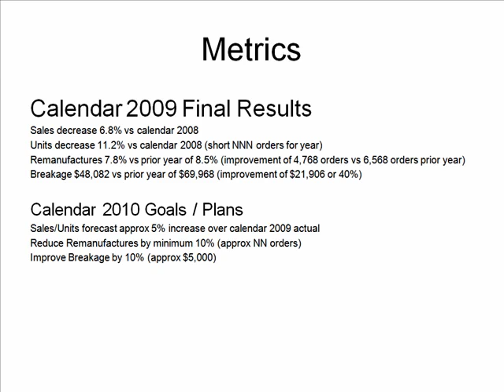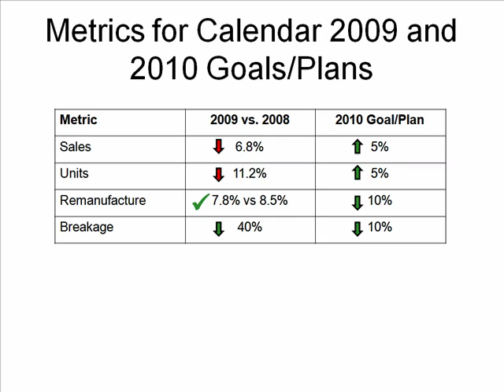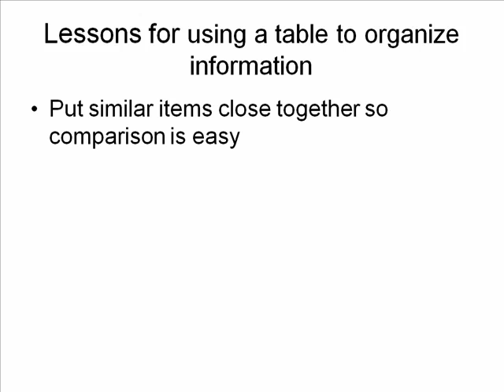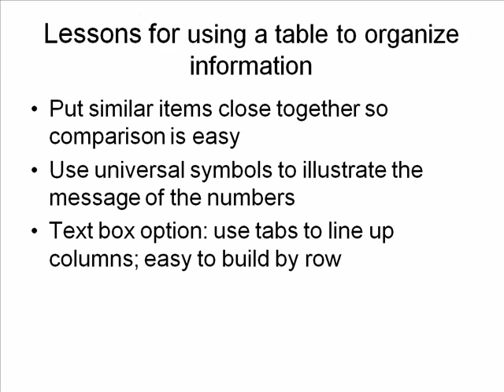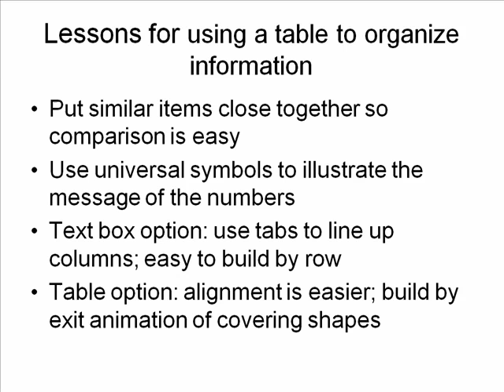PowerPoint Slide Makeover #55 - Using a table to organize information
If you want the audience to understand results or numeric information, don't use text on your slides that reads like your speaker notes.  Use the ideas in this makeover to create a table that makes it easy for the audience to understand what the numbers mean to them.